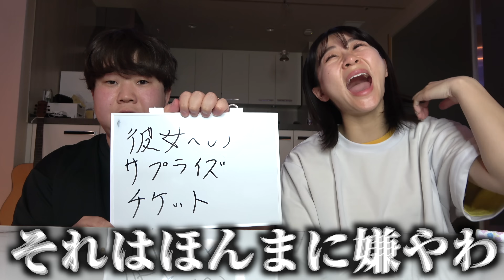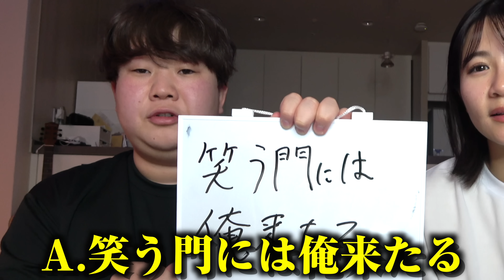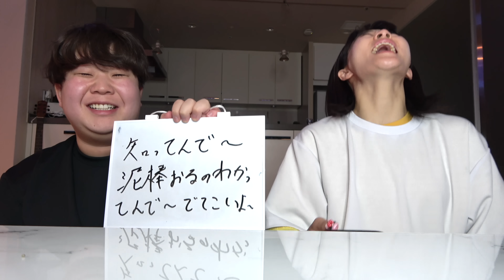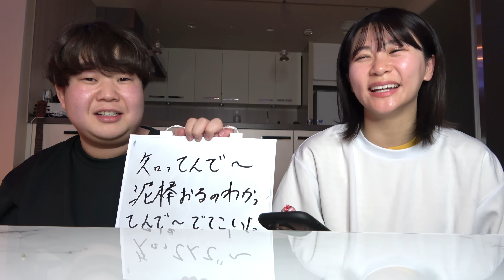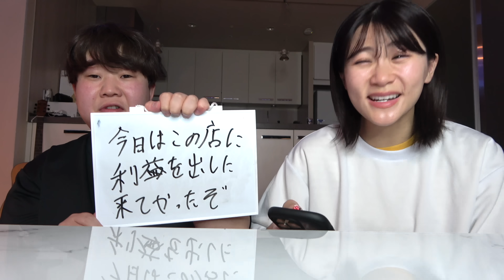2人で大喜利大会開いたら元カレが天才やったw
プロモコード「Yorunohitowarai」を入力すると特別価格＋4か月分無料でSurfsharkが使えるよ！しかも30日間の返金保証付き！みんなもぜひ使ってみてね！

夜のひと笑いの初アパレルブランドが設立されました！
（売り切れが予想されます。数量に限りがございますので、皆様お早めに！）